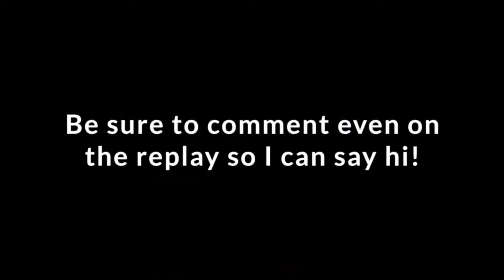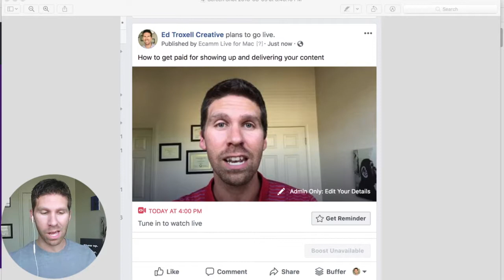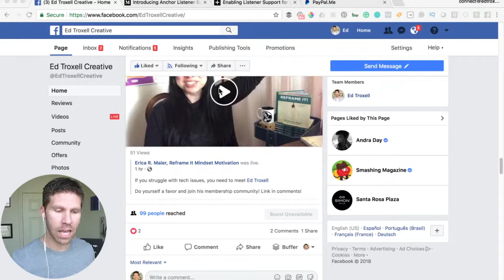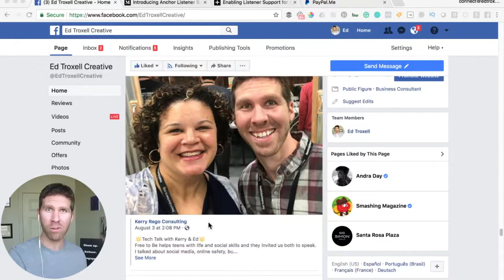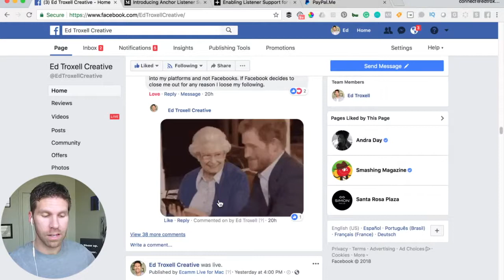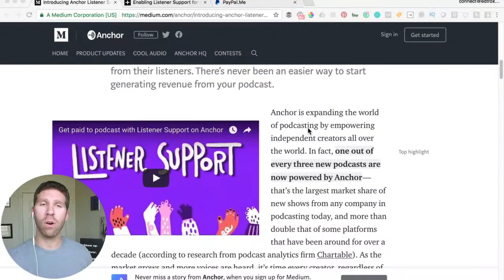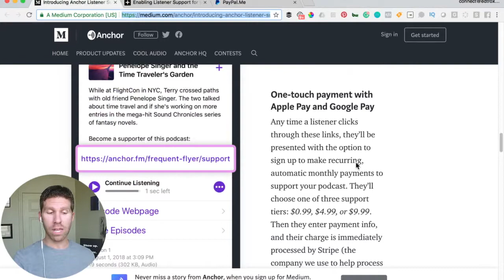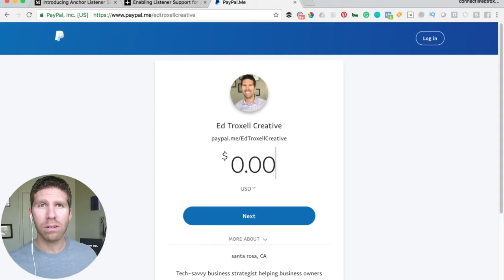How to get paid for your content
Discover more at EdTroxell.com